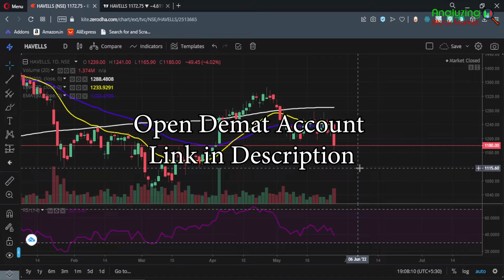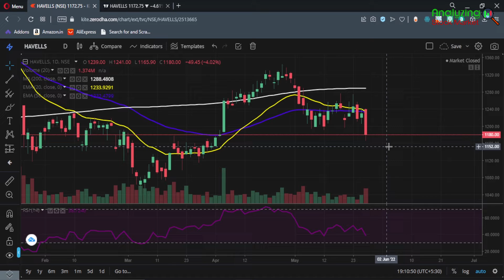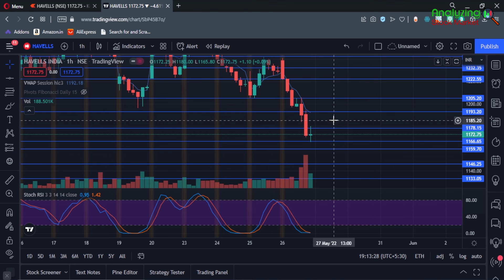Havells target 27 May 2022 | Havells Share News | Stock Analysis | Nifty today